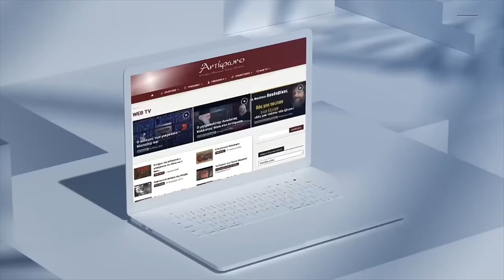μοναχή Θεοδέκτη: καρποφορήσωμεν τω Θεώ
Μια συζήτηση με τη Γερόντισσα Θεοδέκτη, Ηγουμένη τής Ι. Μονής Τιμίου Προδρόμου Ανατολής Αγιάς Λαρίσης ) και ιδρυτικό μέλος του Δικτύου Διατήρησης Παραδοσιακών Σπόρων ΣΙΤΩ ) [με τον Αριστείδη Αλέστα, επίσης ιδρυτικό μέλος του Δικτύου Σιτώ], με αφορμή την 3η Ανοιξιάτικη Γιορτή Παραδοσιακών Σπόρων του δικτύου στην Αθήνα στις 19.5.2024.

Τι είναι οι  παραδοσιακοί σπόροι.
Η ενασχόληση με τους παραδοσιακούς σπόρους και η φιλική προς το περιβάλλον καλλιέργεια της γης ένα από τα πιο σοβαρά μοναστικά καθήκοντα και όχι το αντίθετο. – Σχέση με τη φύση άρα με τη κτίση και τον Κτίστη – Κλήση να εργαζόμαστε ακόμα και στον Παράδεισο. Μάχη να διαχειρισθούμε τον παράδεισο που χάσαμε. Οι πατέρες συμβουλεύουν τους μοναχούς να κουράζονται. Ακολουθώντας του κύκλους της φύσης το κάνουμε.
Άγιος Πορφύριος : Τα μοναστήρια θεματοφύλακες και των παραδοσιακών σπόρων, εν όψει της γενικευμένης σχετικής αδιαφορίας.
Να είμαστε ένα κουράγιο για όσους θέλουν να καλλιεργήσουν καθαρά. – Να πείσουμε τους νέους ανθρώπους ότι γίνεται.
Η ενασχόληση με τη γη ως κοινή γλώσσα / τρόπος επικοινωνίας σε ένα μοναστήρι με μοναχές από 14 χώρες.
Καλλιέργεια της γης : Διατροφική ανεξαρτησία και επάρκεια. Ολιγάρκεια και μετριοπάθεια : ξεχασμένες αρετές. Όχι διατροφική αυταρέσκεια.
Τάξη προσευχής και συμμετοχής στα μυστήρια, υπολογίζοντας στο καθημερινό πρόγραμμα τον ημερήσιο κύκλο του ήλιου.
Σπόροι και καλλιεργητικές γνώσεις ως διακόνημα και ιεραποστολή. Φιλοξενία. Το μοναστήρι ανοιχτό σε κάθε άνθρωπο, ακόμη και μη χριστιανό : Δυναμική της συνάντησης και έκπληξη. Αγαπητό και σε μη συνήθεις για την εκκλησία χώρους. Γνησιότητα των ανθρώπων.
Η Αγία Γαβριηλία όπως τη γνωρίσαμε : ένας οδοδείκτης αγάπης.
Τα μοναστήρια ως όντως «εναλλακτικές» κοινότητες που αντέχουν στο χρόνο. Παρουσία και μαρτυρία στον χώρο των οικοκοινοτήτων. Συναντήσεις με ανθρώπους και ενίσχυση των αναζητήσεών τους.
Αναλογίες καλλιέργειας τής γης με την πνευματική ζωή : η ταπείνωση σε σχέση με τη καλλιέργεια φέρνει τελικά καρπούς, όπως η ασκητική ζωή, συνεχές θάψιμο, καταπολέμηση «ζιζανίων» και βλάστηση, άνθιση και σπόριασμα. - Η καλλιέργεια θέλει κόπο, διάρκεια και τρόπο. Όπως και τα φυτά και ο άνθρωπος θέλει τον κατάλληλο χρόνο και τρόπο.
Σχέση με τη γη και άνθρωπος τής δύσκολης πόλης . – Αλλοίωση κριτηρίων – Εγωισμός και πρόταξη της σώρευσης υλικών αγαθών. Παράβλεψη της ομορφιάς. – Η σημασία της ανατροφής του ανθρώπου για αυτές τις επιλογές. – Εσφαλμένη υποτίμηση της αγροτικής εργασίας στη χώρα μας.
Συμμετοχή μας στο Δίκτυο ΣΙΤΩ : ανοίγουμε λογαριασμούς με την κοινωνία και τον άνθρωπο. - Να καλλιεργούμε παντού. - Οι ενορίες να έχουν κήπους.
«Κατακυριεύσατε τη γη» ; : Στην ορθή διαχείριση είναι το θέμα. – Το μέτρο και η συνισταμένη όλων των εντολών του Θεού για αυτή τη σωστή διαχείριση .
Υπερβολική ηλεκτρονικοποίηση/ψηφιοποίηση της ζωής μας : Σιγά σιγά πλήττεται το ανθρώπινο. Περαστικές μόδες σε δύσκολες εποχές. Θα περάσει όπως μια αρρώστια, θα επέλθει κορεσμός. Όλα να γίνονται με μέτρο. Τα ψηφιακά μέσα είναι εργαλεία που δεν μπορεί να «χορτάσουν» τον άνθρωπο - Ο άνθρωπος είναι Εικόνα Θεού και από αυτό πηγάζει η αξία του, άρα δεν χρειάζεται επαίνους και  επιτυχίες χωρίς γεύση, χρώμα και άρωμα. – Επιστροφή στα βασικά, από την τροφή και σε όλα.
Στη γενικευμένη ανησυχία απαντάμε με το να είμαστε ευχαριστημένοι μ’ αυτά που έχουμε, να χαιρόμαστε την κάθε μέρα. Εμείς το κάνουμε με τα σπόρια, το Δίκτυο Σιτώ, τις μικρές ομάδες μας, τις γιορτές μας. Να συναντιόμαστε. - Οι γείτονες τελικά έσωσαν τους ανθρώπους στις πλημμύρες τής Θεσσαλίας.
Η θέση του μοναστηριού μέσα σε όλο αυτό τον κόσμο. Υπέρκοσμα, ταιριάζουμε όλοι οι φαινομενικά αταίριαστοι : ένα μπουκέτο.  Χωμάτινα και υπερβατά.